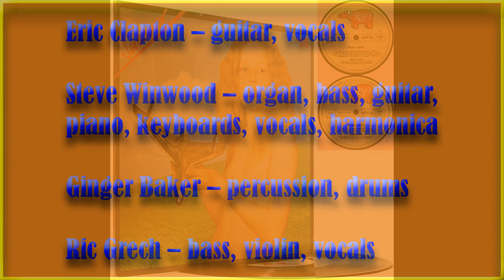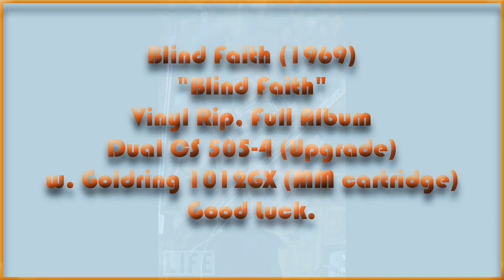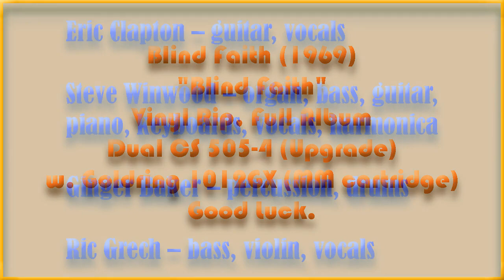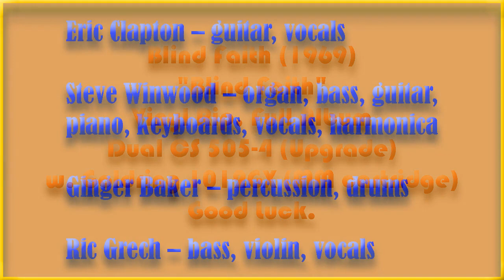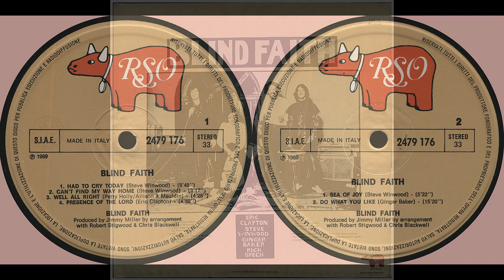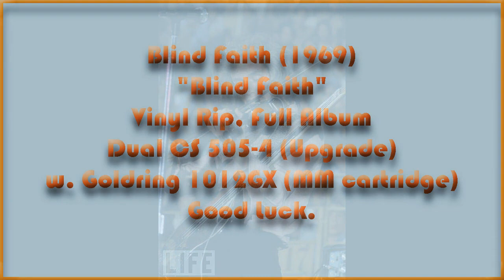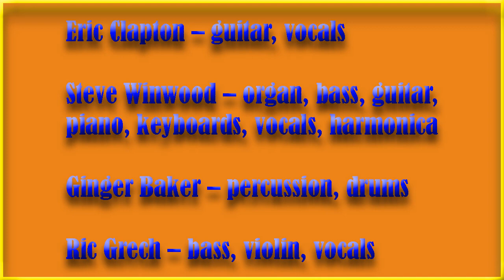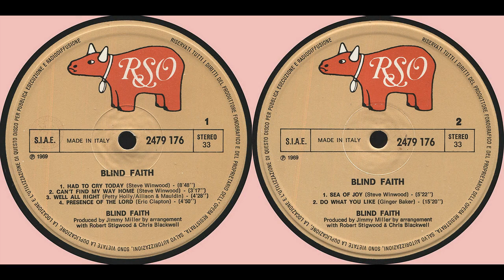Blind Faith - Blind Faith 1969 Vinyl Rip Full Album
Eric Clapton – guitar, vocals
Steve Winwood – organ, bass, guitar, piano, keyboards, vocals, harmonica
Ginger Baker – percussion, drums
Ric Grech – bass, violin, vocals